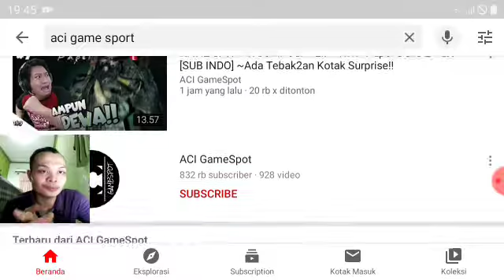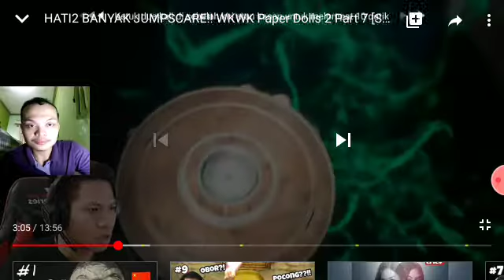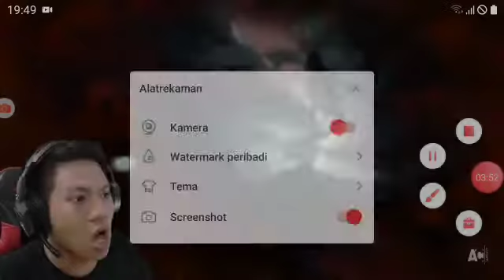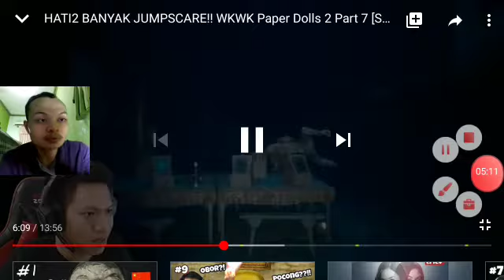AciGameSpot VS Hantu Hindu !!!!???? (PapperDolls2)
AciGameSpotVSHantuHinduPapperDolls2